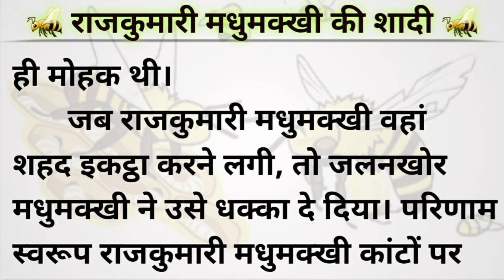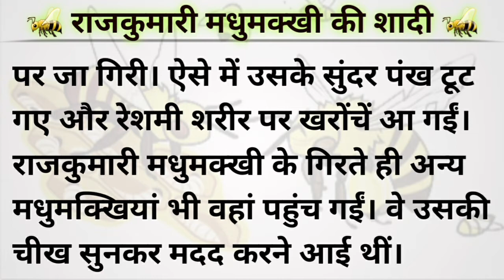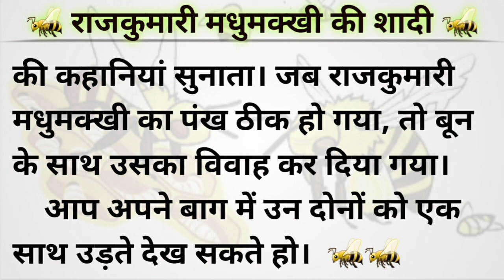राजकुमारी मधुमक्खी की शादी 🐝 @kahaniyon ki kyari 🌾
This is simple story telling video. This is story of a Princess Bee.